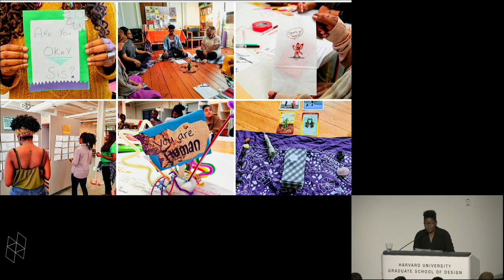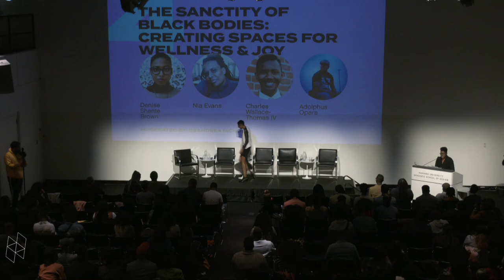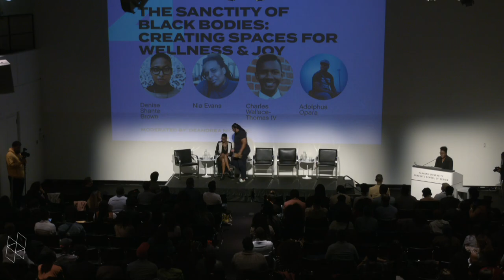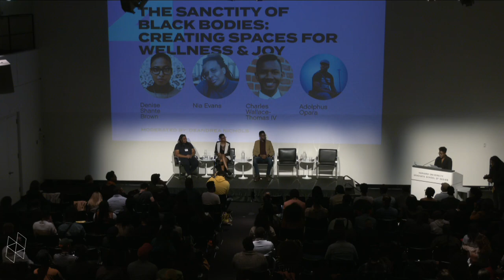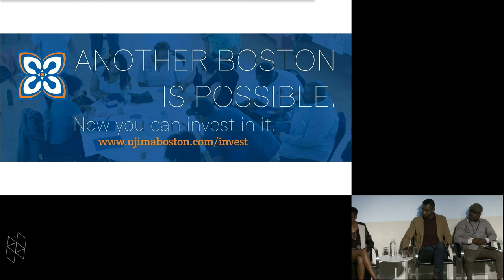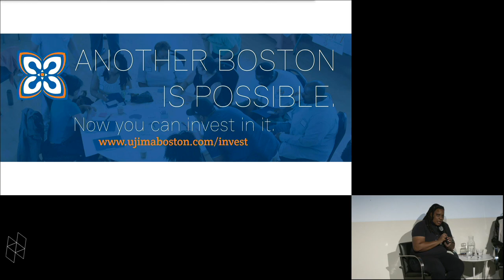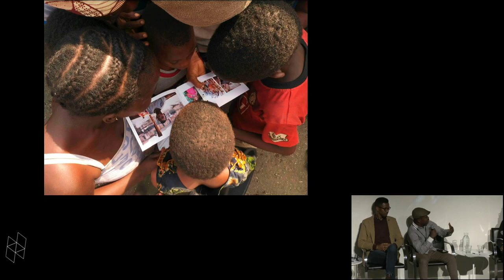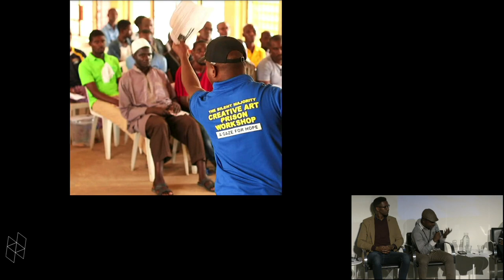Black in Design 2019: The Sanctity of Black Bodies: Creating Spaces for Wellness & Joy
What is required for Black people to walk through the world liberated, joyful, and healed in the future? Our panelists explore how mental wellness, community-grown wealth, and Black dream-spaces will converge to create a future where the sanctity of our bodies is honored and dignified.

Panelists: Denise Shante Brown, Nia Evans, Charles Wallace-Thomas IV and Adolphus Opara
Moderated by: DeAndrea Nichols

The Black in Design Conference, organized by the Harvard University Graduate School of Design African American Student Union (GSD AASU) recognizes the contributions of the African diaspora to the design fields and promotes discourse around the agency of the design profession to address and dismantle the institutional barriers faced by our communities.

The 2019 Black in Design conference, “Black Futurism: Creating a More Equitable Future” explores pathways to liberation through a design lens, considering the historical past and present structural oppression of black and brown communities locally and internationally. The conference will demonstrate how designers, creatives, organizers, educators, and policymakers are imagining more sustainable and equitable futures for black and brown bodies. The conference will lead discussions and exhibitions on the intersection of black futurism and design, contending with the role of the radical imagination as we tackle complex urban problems of social and economic injustice. We seek to create a learning environment where participants collaborate, grappling with questions of equity and possibility, while also sharing visions for the future of black communities across the world. This environment gives agency to black and brown voices to define what a more sustainable future looks like and how we can collectively realize this vision.